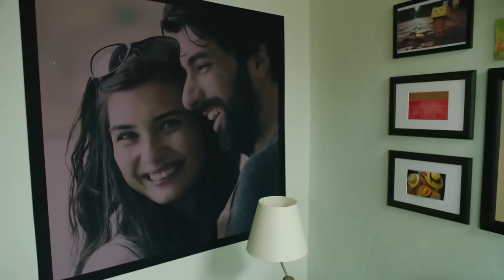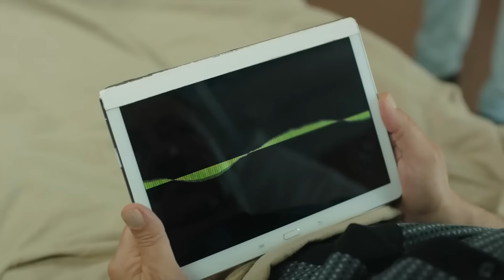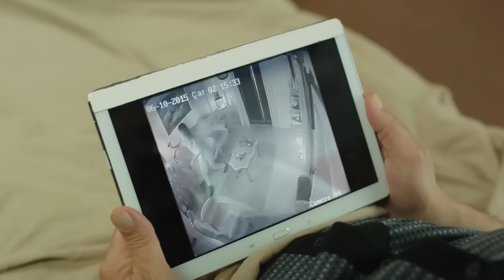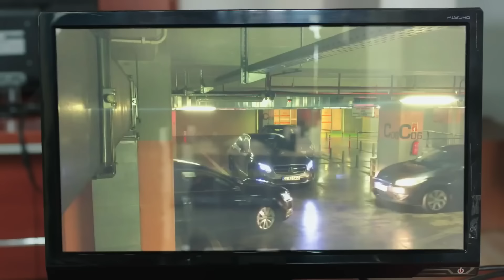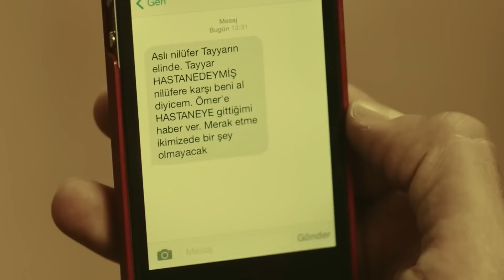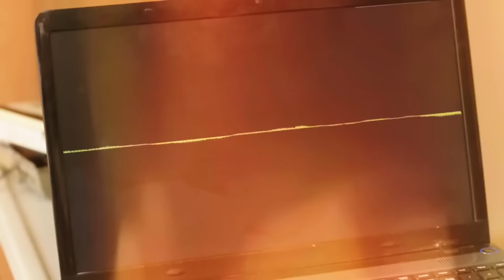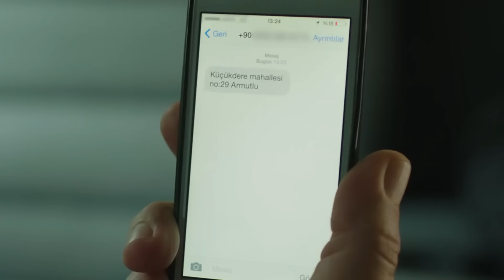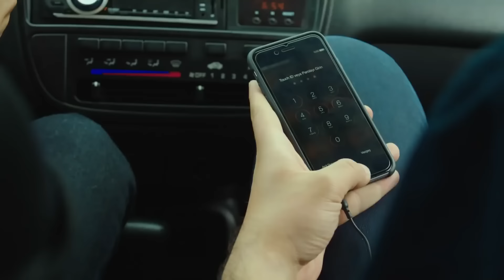Kara Para Aşk 51. Bölüm (FULL HD)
Kara Para Aşk 51. Bölüm

Birbirlerine yabancı olsalar da, sevdiklerini kaybedince aynı kaderi paylaşmak zorunda kalan iki insanın öyküsü… Çok sevdiği nişanlısını bir cinayete kurban veren Ömer ile mükemmel sandığı babasının aslında kara para aklayan bir mafya olduğunu öğrenen Elif’in kaderleri, bu iki kaybın ardından kesişecektir.

Oyuncular: Tuba Büyüküstün, Engin Akyürek, Güler Ökten, Nebahat Çehre, Emre Kızılırmak, Tuvana Türkay, Işıl Yücesoy, Hazal Türesan, Bestemsu Özdemir, Saygın Soysal, Burak Tamdoğan, Erkan Can, Öykü Karayel.

Yapım: Ay Yapım
Yapımcı: Kerem ÇATAY
Yönetmen: Ahmet KATIKSIZ
Senaryo: Sema ERGENOKON - Eylem CANPOLAT